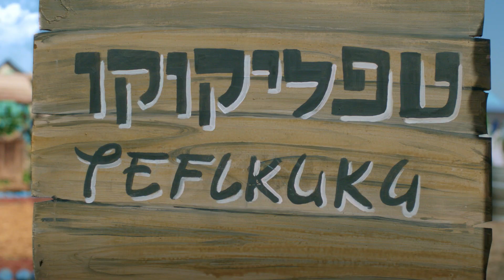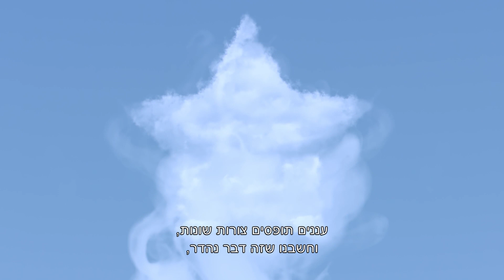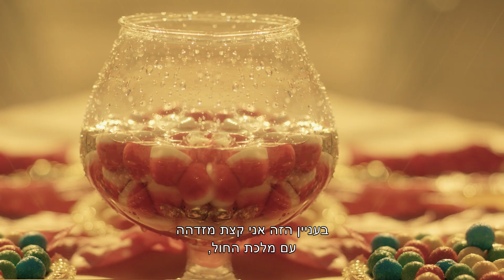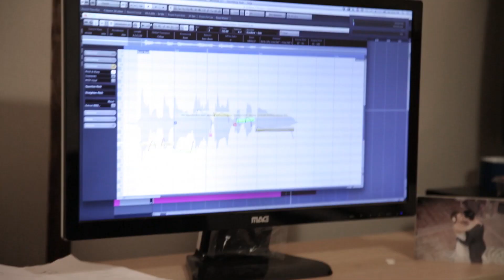גיבור בעננים - מאחורי הקלעים - 2.8 בקולנוע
מאחורי הקלעים של הסרט "גיבור בעננים"-

בכפר טפליקוקו, שממוקם מעל העננים ואחראי על ייצור העננים והגשם בכל העולמות, מופרת השלווה. מלכת החול מגיעה ומציבה אולטימטום בפני הדורפינים (תושבי הכפר הכחלחלים) לפיו יש להם שלושה ימים לארוז את חפציהם ולהסתלק מן הכפר, אחרת תהפוך את כל יושביו לפסלי חול. מבוהלים ומפוחדים פונים הדורפינים אל הנביאה שלהם גאיה שמזכירה להם את סיפור העבר של הכפר, והנבואה המתנוססת בליבו -   "כשסכנה גדולה מאיימת על הכפר, חפשו בן אנוש גיבור. בזריזות ידיו וקסמו יעמוד בפני הרשע, ומים היוצאים מהלב יסירו הקללה".
אל המשימה "מתנדבים" בעל כורחם דיבל הפחדן ודובל הטיפש שיוצאים למסע בעולם בני האדם במטרה לאתר את הגיבור המיוחל. לאחר כמה היתקלויות משעשעות מזהים השניים שלט הופעה של "יובל המבולבל" ובו סמלו של יובל - כוכב. אותו הסמל שמתנוסס בלב הנבואה בכפר על בליו, הגיבור שהציל את הכפר בעבר. מכך מסיקים השניים כי זהו הגיבור אותו נשלחו למצוא. בנחישותם הם מצליחים לגייס את "יובל המבולבל" למשימה מתוך אמונה שהוא הגיבור שיחזיר את השמחה והאושר אל הכפר.